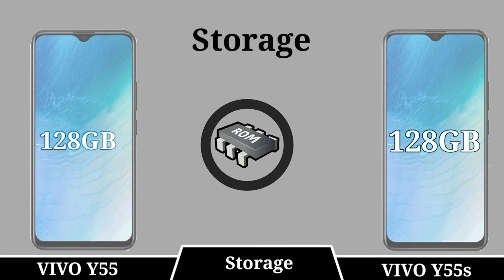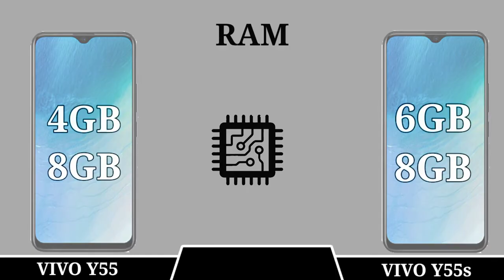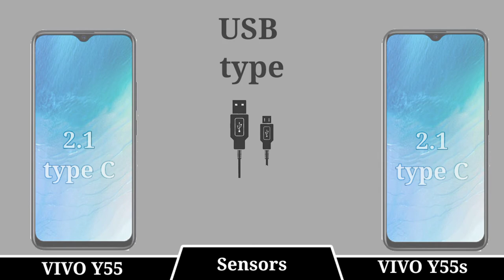VIVO Y55 VS VIVO Y55S FULL COMPARISION || CAMERA TEST || PUBG TEST || BATTERY TEST WHICH IS BETTER ?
ultra compare
ultracompare
ultracompre
vivo y55
vivo y55 5g
ivo y55 5g
unboxing
vivo y55 5g vs y55s 5g
vivo y55 price in united states
vivo y55 vs y55s
vivo y55s
vivo y55s 5g vs vivo y55 5g
vivo y55s vs y55
y55 5g
y55 review
y55 vs y55s
y55s 5g
y55s vs y55